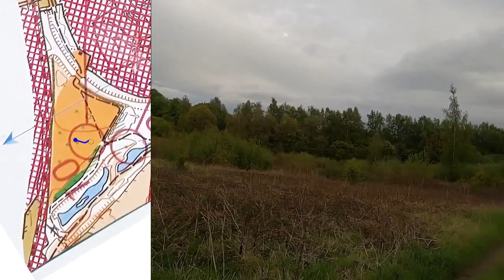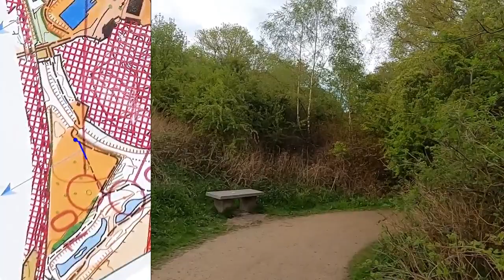Leicestershire Summer League @ Donisthorpe Woodland Park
Course Long - 5.0 km 17 cp
Very familiar place, because I have run Conkers parkrun there many times. I only looked at the map a few times but still made mistakes. Probably because the map need to be updated in some places. A huge mistake on 6. cp and not the best route choices on 9. and 12. cp.